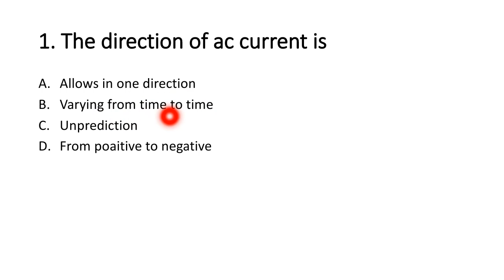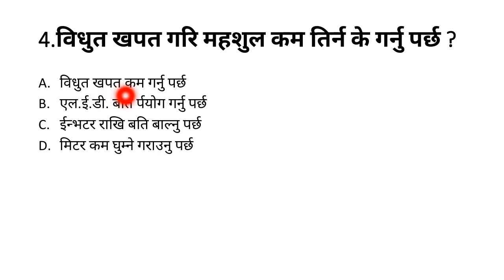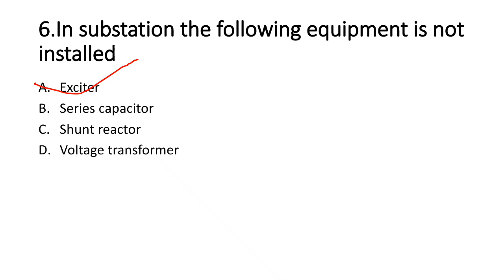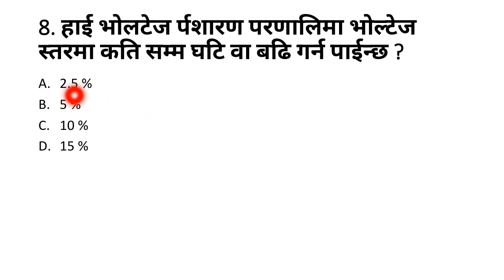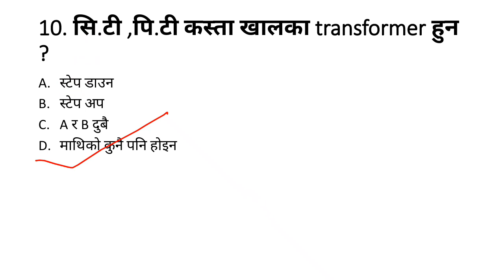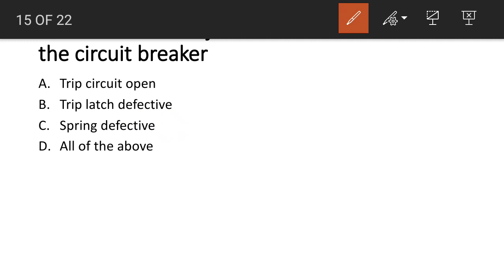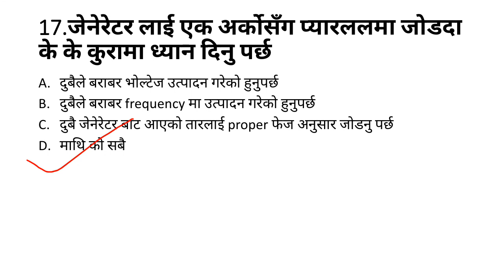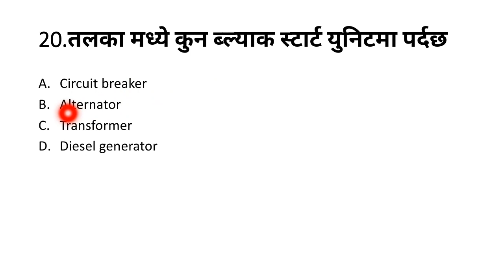Old Question Collection NEA Level-3&4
NEA को exam मा सोधिएको पुरानो प्रशनको collection electrical group तह 3 र 4 को लागि